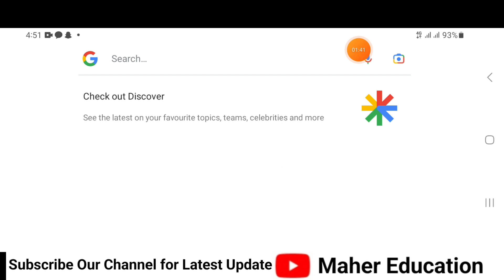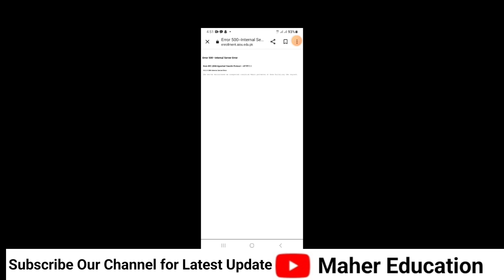AIOU CMS Portal Band | BA B Com b ed result Any Ka Chance | Maher Education